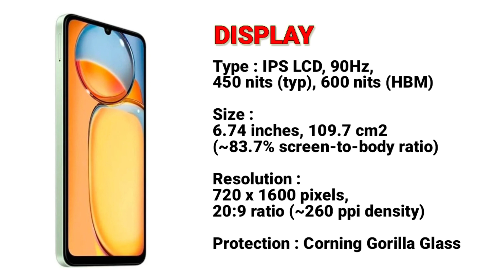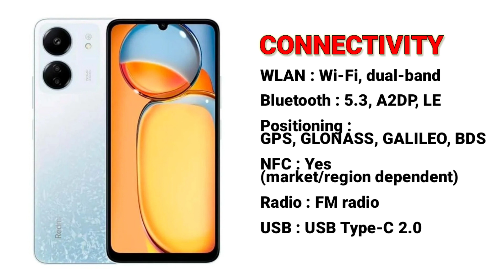Xiaomi Redmi 13C//Budget Phone//Gorilla Glass//Full Specs & Price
Redmi 13C is powered by a Mediatek MT6769Z Helio G85 (12nm) CPU processor with 6GB RAM, 128GB ROM, eMMC 5.1.

It has a Triple: 50 MP, f/1.8, 28mm (wide), PDAF + 2 MP, f/2.4, (macro) + 0.08MP rear camera and supports Wifi, Bluetooth, NFC, GPS and 4G LTE.

It packs in a Li-Po 5000 mAh, non-removable battery at 8.1mm device thickness and weight 192g, running on Android 13, MIUI 14.